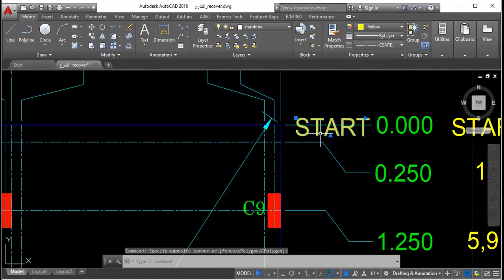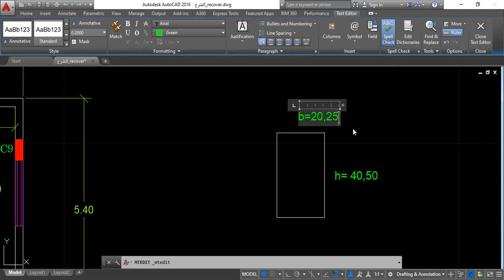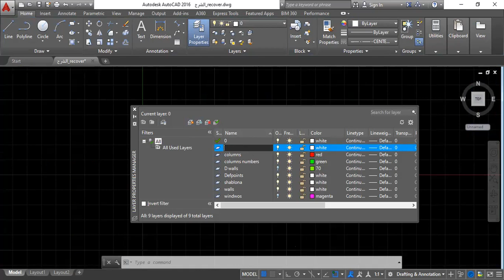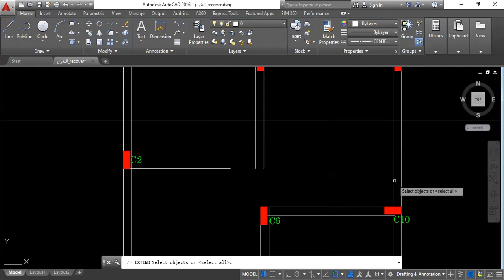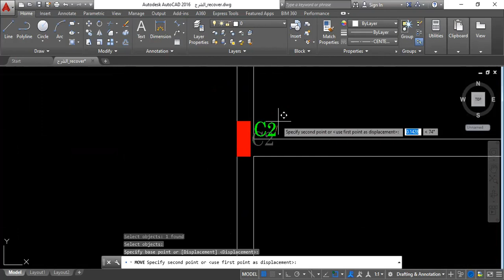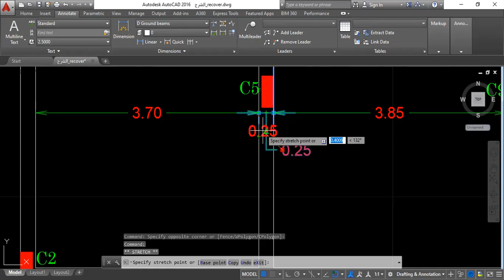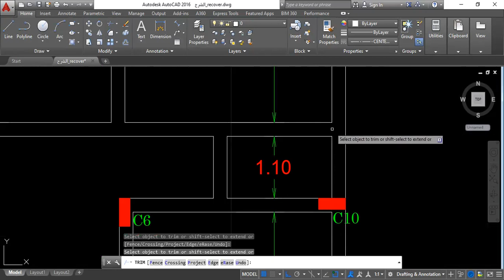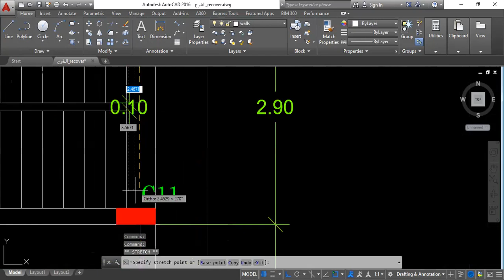محاضرة أوتوكاد 7